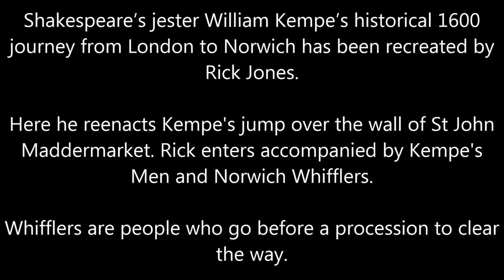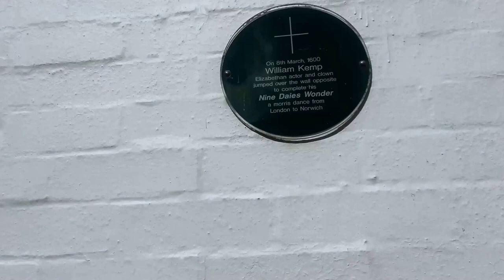Will Kempe's Nine Daies Wonder reenacted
Reenactment of Will Kempe's Nine Daies Wonder by Rick Jones.

This video shows him jumping over the wall at St John Maddermarket.